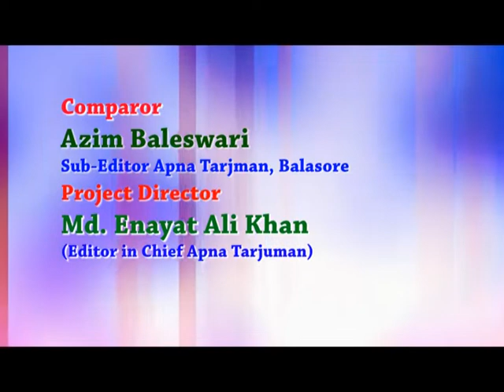Debate Show With Tapas Nayek (Part-1)